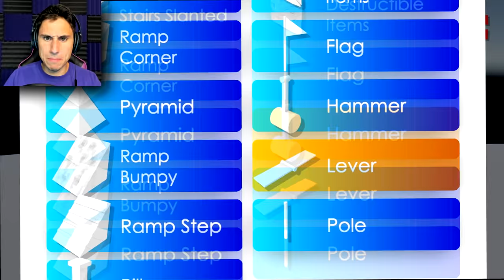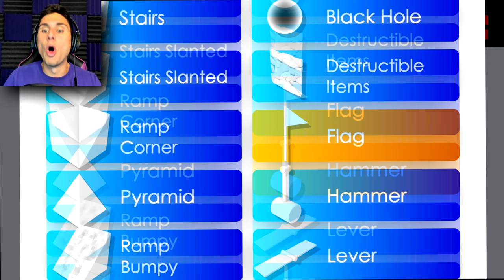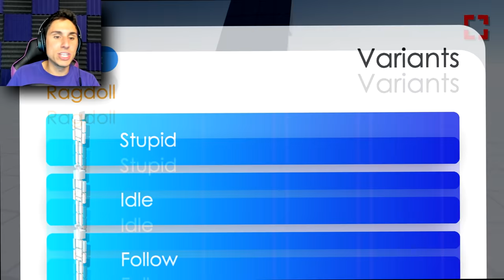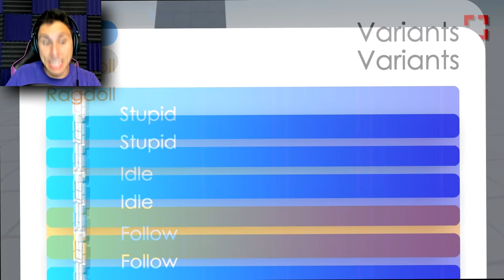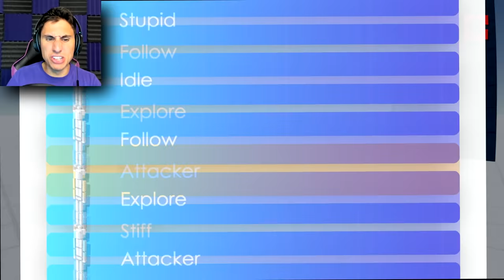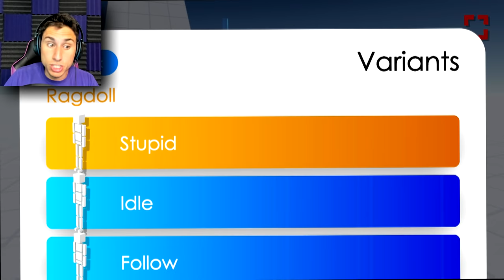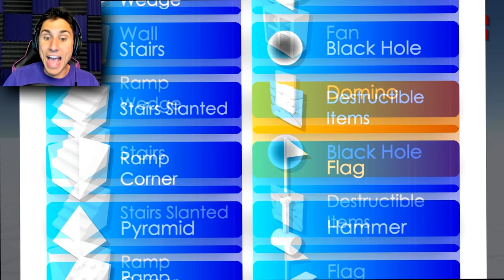I BUILT THE WORLD'S TALLEST RAGDOLL BUILDING! | Fun With Ragdolls Gameplay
I BUILT THE WORLD'S TALLEST RAGDOLL BUILDING | Fun With Ragdolls Gameplay | The Frustrated Gamer is back for more of the HILARIOUS NEW RAGDOLL GAME called Fun With Ragdolls The Game and today I BUILT THE WORLD'S TALLEST RAGDOLL BUILDING! I have made a fun with ragdolls deathrun a fun with ragdolls deathrun maze and many more creations and today I will be seeing how tall of a building we can build! The fun with ragdolls full game is finally here and I hope you all enjoy this new funny ragdoll game as much as I do! According to the Fun With Ragdolls steam page this is a game where you can become a ragdoll and create your own environments in Sandbox Mode, play challenging Mini-Games​, or just flop around in Explorer Mode! Fun with Ragdolls The Game lets you enjoy everything you love about ragdolls! Let's Play Fun with Ragdolls The Game with The Frustrated Gamer!

►GAME LINK: Below is a link to the New Fun with Ragdolls download